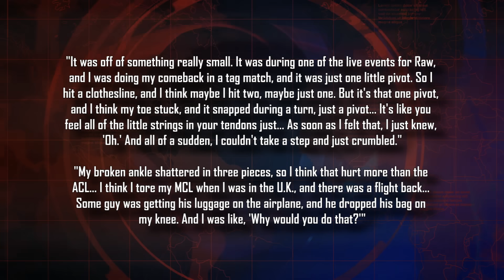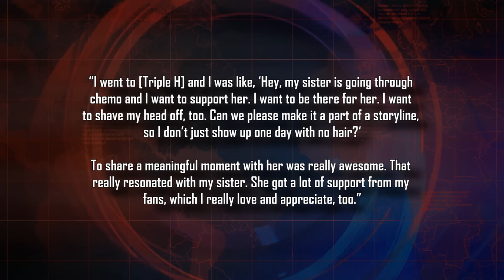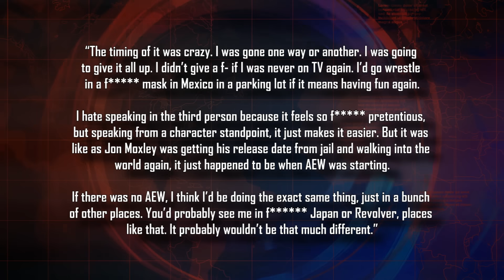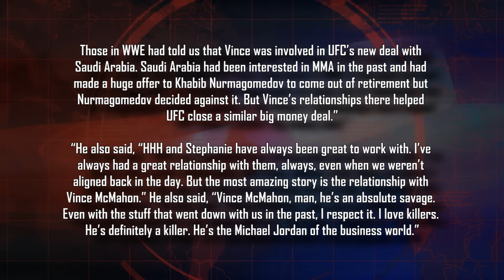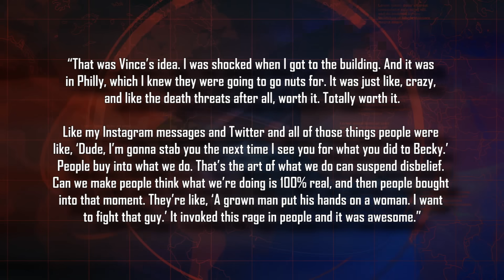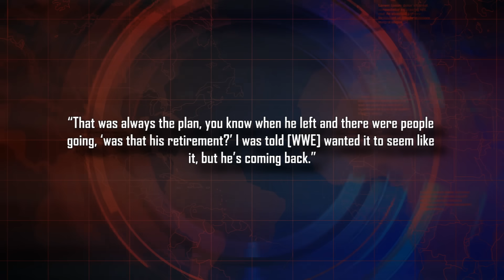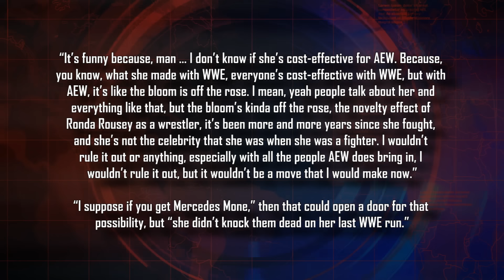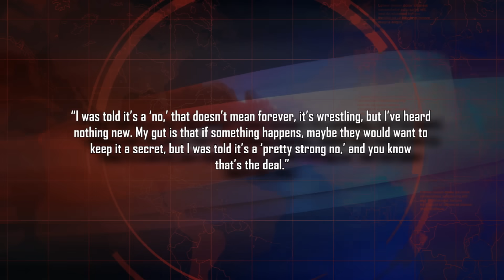Brock Lesnar Retired...WWE Star Getting Death Threats...Real Reason Ronda Rousey In The Indies...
Intro 0:00
Melina’s injuries from WWE 0:32
Why Alex Shelley was not at Turning Point 1:28
Shotzi Blackheart on buzzing her head 2:30
Jon Moxley’s mindset post-WWE 3:02
Tamina’s WWE contract status 3:57
Vince McMahon’s hand in UFC Saudi Arabia deal 4:47
Baron Corbin received death threats 5:48
WWE tried to take top UFC name? 6:34
WWE wanted to think Brock Lesnar retired 7:18
Why Ronda Rousey is taking indie dates 8:10
Ronda Rousey to AEW? 8:45
Ronda Rousey’s next pro wrestling appearance 8:55
WWE keeping CM Punk interest hidden 10:27